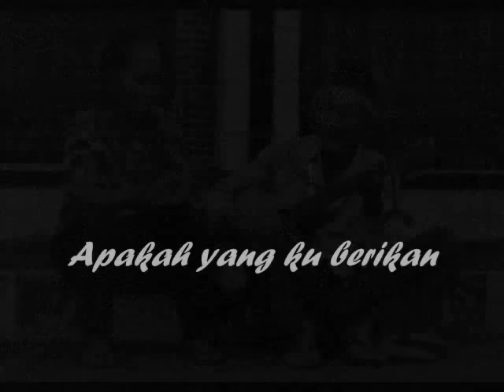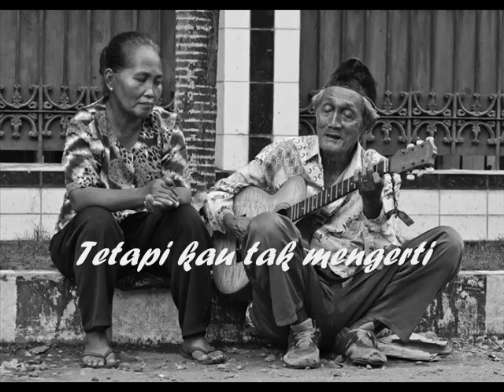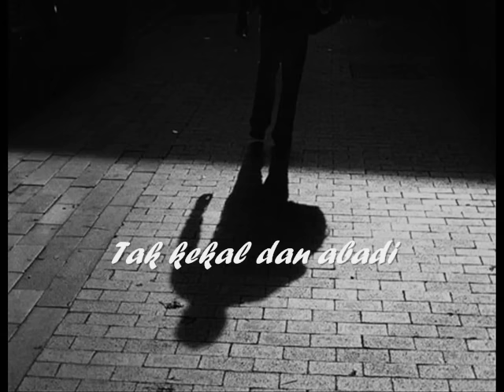Menimbang Rasa Oslan Hussien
Apakah yang ku berikan
Tanda aku setia memujamu
Padaku lain tiada hanya
Cuma lara sang pemikat cinta

Tiadakah di hatimu
Bertempat sudi menimbang rasa
Menimbang sayang hasrat asmara
Gayamu manis jelita

Andai kata engkau pun tahu
Bagaimana hatiku sekarang
Rindu selalu melandai jiwa
Hingga kasih sayang ku terbuang

Tetapi kau tak mengerti
Bagaimanakah jadinya nanti
Merindu sepanjang hari
Tak kekal dan abadi